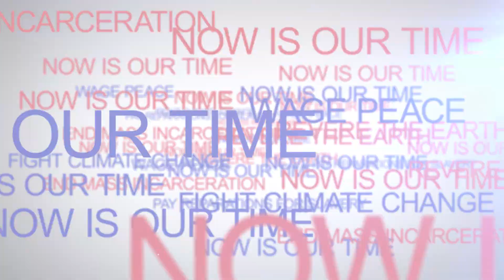Marianne Williamson’s Words for America